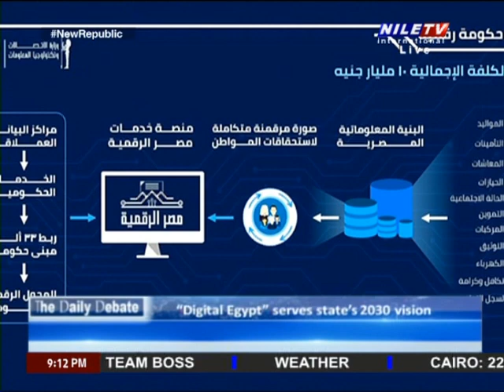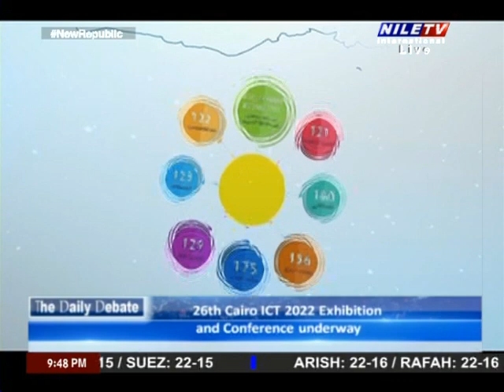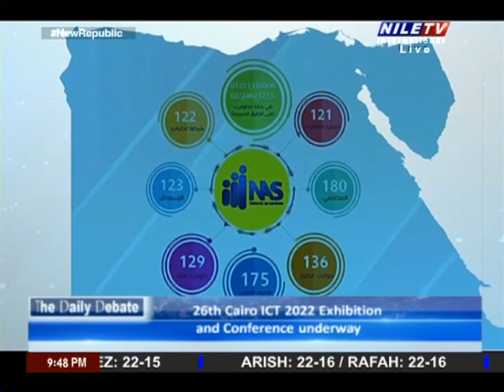The Daily Debate 29 11 2022 Dr Mohamed Kholief